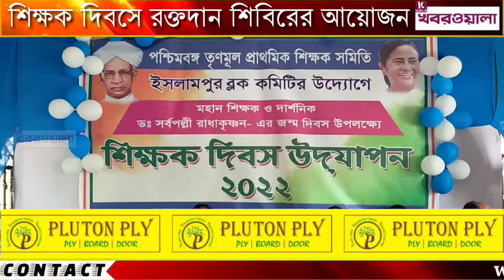শিক্ষক দিবসে রক্তদান শিবিরের আয়োজন